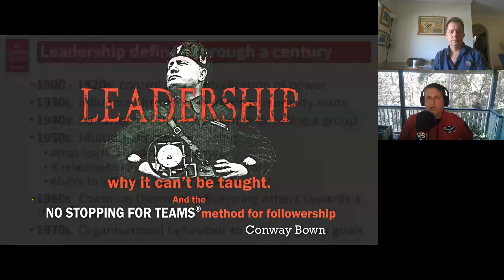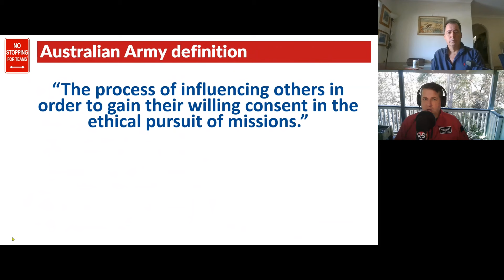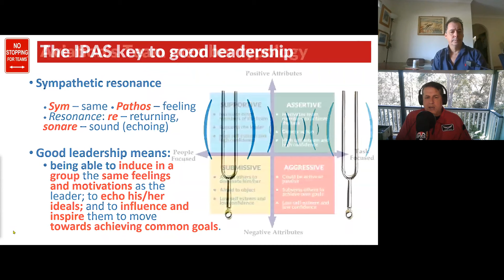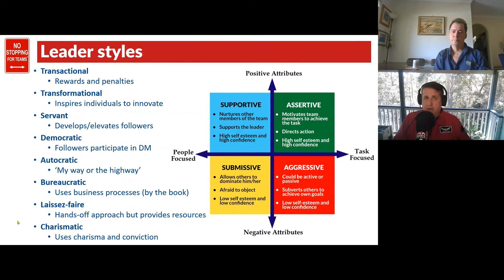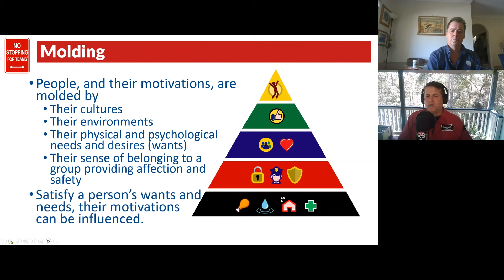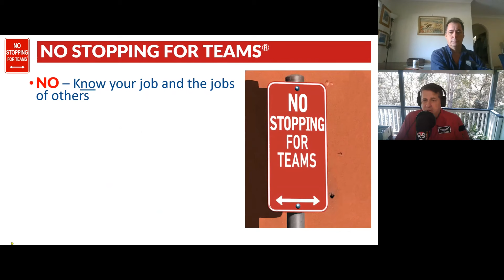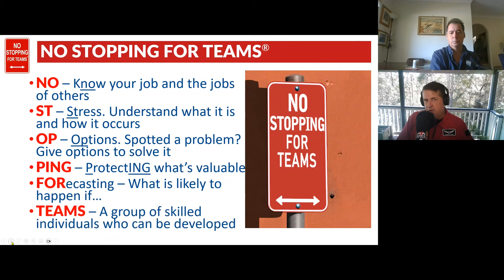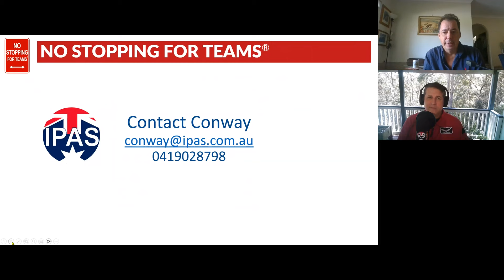Teaching the Art of Followership with Human Factors Trainer Conway Bown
Master Training Series.

Discussing the Important Teambuilding Skill of How to be a Follower with Conway Bown, International Teamwork & Human Factors Trainer.

Some Conway’s Books can be found at:

The Military Symbols Primer #1: A primer for soldiers, marines and military enthusiasts.
The SPARROWCALL Decision-making AIDE-MEMOIRE
The First Gentleman of the United States

Welcome to Talking Wildfire With Michael Hill! Bringing together Australian, Indonesian and US Wildfire Programs Through Greater Understanding

Timeline
0:00 Talking Followership
2:23 Leadership Examined
6:39 Leadership Definitions
10:56 Leadership Broken Down
12:47 Sympathetic Resonance
14:00 IPAS Leadership Definition
14:34 Personality Styles
19:18 Leadership Styles
25:00 Maslow's Hierarchy of Needs
27:06 Men Behind the Scenes
29:53 Followership
31:15 No Stopping for Teams
32:02 How to be a Good Follower
40:41 Qantas “PACE” Model
41:33 Leadership
43: 08 Examples of Followers
43:05 Conway’s Contact
43:52 Close

NO STOPPING FOR TEAMS® We have more followers in a team than we have leaders, right? Then why do we insist on leadership training when we should be concentrating on followership training? The NO STOPPING FOR TEAMS technique is a method to create great followers of a designated team leader and, in so doing, creating future leaders while reducing the barriers to teamwork.

Low Flying in a Wires and Hazards Environment IPAS Australia runs specialised aviation courses for industry including Low Flying in a Wires and Hazards Environment.This course provides those persons who may be operating or aboard an aircraft flying at low level an understanding of the risks of low level flight and the mitigations that can be taken to make low level flight safer.

The SPARROWCALL® Decision-making Aide-memoire A summary of the SPARROWCALL® Decision-making text book outlining how we make decisions and how to use the SPARROWCALL® method to make better decisions.